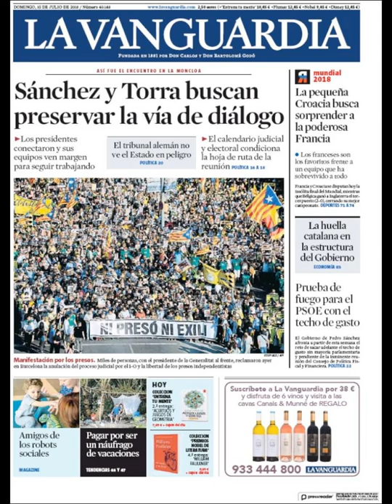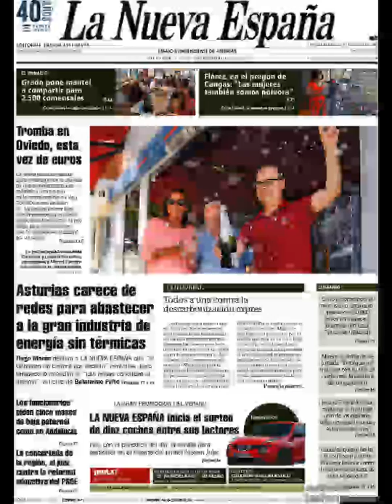Noticias Domingo 15 Julio 2018 Principales Titulares Portadas Diarios Periódicos España Spain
Principales Titulares de Noticias en Portadas Diarios Periódicos Españoles del Domingo 15 de Julio de 2018 ¿Que le Parecio este día?